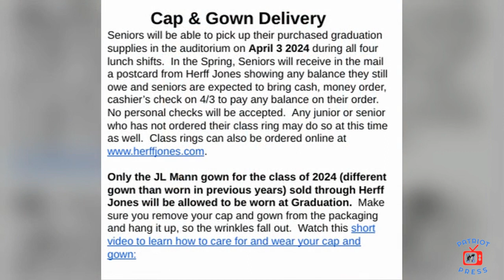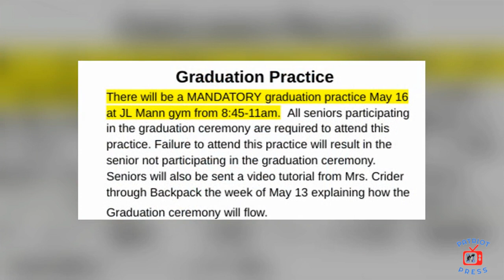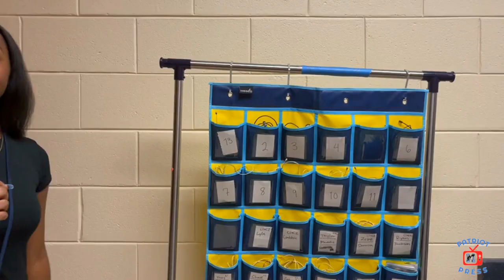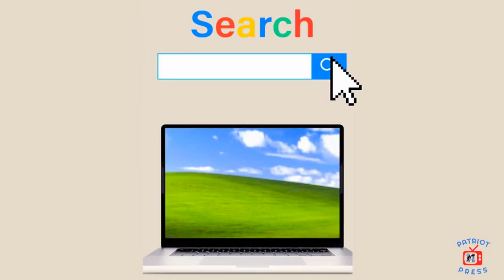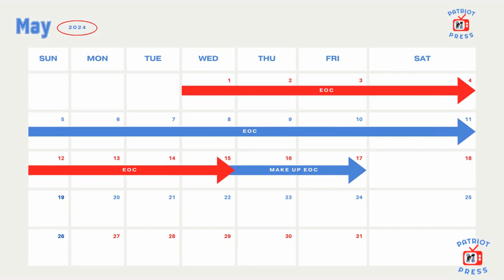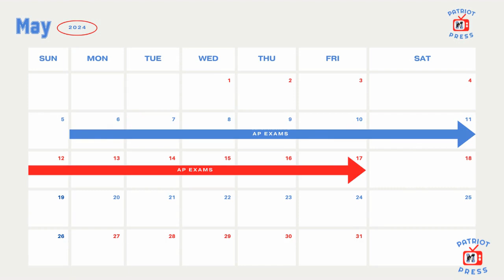4.3.2024 Broadcast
Weekly student news broadcast for JL Mann High School